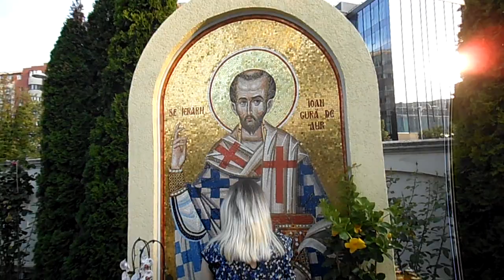Pelerinaj la Icoana Maicii Domnului Prodromita 2023 - Catedrala Mantuirii Neamului Bucuresti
Icoana Maicii Domnului Prodromița

Această sfântă icoană a Maicii Domnului se află la Schitul Românesc Prodromu din Sfântul Munte Athos, de la care și-a luat și numele de Prodromița.Icoana Prodromița este una dintre puținele icoane din lumea ortodoxă numită „Nefăcută-de-mână”, adică pictată în chip minunat.

Minunea pictării icoanei

În anul 1863, în timpul lucrărilor de construire ale Schitului Prodromu de la Muntele Athos, cuvioșii Nifon și Nectarie căutau un iconar care să zugrăvească pe lemn o icoană a Maicii Domnului cu totul deosebită, așa cum aveau toate mănăstirile de la Sfântul Munte. Cu ajutorul lui Dumnezeu, cei doi monahi l-au găsit pe iconarul Iordache Nicolau din Iași, om bătrân și credincios, cu care s-au învoit să zugrăvească icoana după modelul dat de ei. Iconarul a primit ca îndatorire să lucreze la icoană cu post, adică nemâncând, nici bând până la sfârșitul lucrului din fiecare zi.

Pictorul a început lucrarea, iar în câtva timp a terminat de pictat veșmintele și celelalte părți ale icoanei. Dar, când a ajuns să picteze Sfintele Fețe ale Maicii Domnului și Domnului Hristos, nu izbutea nicidecum să le înfățișeze după cuviință. Mâhnit, iconarul a încetat a mai lucra, apoi a acoperit cu o pânză icoana, a încuiat atelierul și s-a retras în camera sa, nepricepând ce va să fie lucrul acesta căci, silindu-se, mai mult le-a stricat, ca și cum și-ar fi uitat meșteșugul.

În dimineața următoare însă, a descoperit icoana desăvârșit pictată, cu fețele luminoase și pline de dumnezeiesc har, fără să înțeleagă cum se petrecuse lucrarea. Minunea aceasta s-a întâmplat în noaptea de 27 spre 28 iunie.

Mărturia pictorului Iordache Nicolau

Înfricoșat de aceste întâmplări, el a lăsat și o mărturie scrisă care se păstrează la Schitul Prodromu, un document datat 29 iunie 1863, care reprezintă mărturia iconarului Nicolau Iordache, iscălită cu propria sa mână:

Eu, Iordache Nicolau, zugrav din orașul Iași, am zugrăvit această Sfântă Icoană a Maicii lui Dumnezeu, cu însăși mâna mea, la care a urmat o minune preaslăvită, în modul următor: după ce am isprăvit veșmintele, după meșteșugul zugrăvirei mele, m-am apucat să lucrez Feţele Maicii Domnului și a Domnului nostru Iisus Christos; după ce am dat mâna întâia și a doua, de noapte apucându-mă ca să o zugrăvesc desăvârșit, privind eu la chipuri, cu totul au ieșit dimpotrivă, pentru care foarte mult m-am mâhnit, socotind că mi-am uitat meșteșugul; și așa, fiind seară, m-am culcat scârbit, nemâncând nimic în ziua aceea, socotind că a doua zi, sculându‑mă, să mă apuc mai cu dinadinsul.

După ce m-am sculat a doua zi, mai întâi am făcut trei metanii Maicii lui Dumnezeu, rugându-mă ca să-mi lumineze mintea, să pot isprăvi Sfânta ei Icoană, și când m-am dus să mă apuc de lucru – o, preaslăvite minunile Maicii lui Dumnezeu! – s-au aflat chipurile drese desăvârșit precum se vede; și eu văzând această minune, n-am mai adaos a-mi mai pune condeiul, fără numai am dat lustrul cuviincios, deși cu greșeală am făcut aceasta, ca să dau lustru la o asemenea minune. Aceasta este povestirea acestei Sfinte Icoane.

Odorul cel mai de preț al Schitului Prodromu

În urma acestei preaslăvite minuni, icoana a fost dusă cu deosebită cinste în Sfântul Munte Athos, săvârșind multe minuni pe cale, fiind până astăzi odorul cel mai de preț al Schitului Prodromu.

Pomenirea minunatei zugrăviri a acestei Sfinte Icoane s-a stabilit la 12 iulie. În Sfântul Munte Athos se respectă calendarul iulian nerevizuit, conform căruia sărbătoarea Sfintei Icoane a Maicii Domnului Prodromița este ținută în data de 25 iulie. Acesta este cel de-al doilea hram al Schitului Românesc Prodromu.

De-a lungul vremii au fost făcute câteva copii, dintre care unele au rămas în Sfântul Munte, iar altele au fost trimise în România. O copie a icoanei se află în Paraclisul Noii Catedrala Patriarhale.

Descrierea Icoanei Maicii Domnului Prodromița

Icoana Maicii Domnului Prodromița este descrisă în Sinaxarul zilei de 12/25 iulie de la Slujba Maicii Domnului Prodromița alcătuită Ieromonahul prodromit Dometie Ionescu în anul 1900. Dimensiunile icoanei sunt de 100/70 cm. Chipul Maicii Domnului și al Pruncului Iisus au culoarea galbenă, nuanța de galben a grâului. Există mărturii că Sfintele Fețe se schimbă, uneori întunecându-se, alteori luminându-se.

O alta caracteristică este aceea că icoana, cercetată la microscop, nu prezintă urme de pensulă, acest lucru întărind credința că Sfintele Fețe au fost pictate miraculos de mână nepământească.